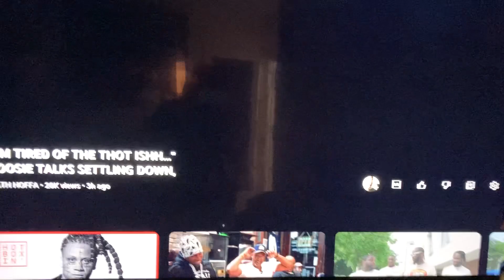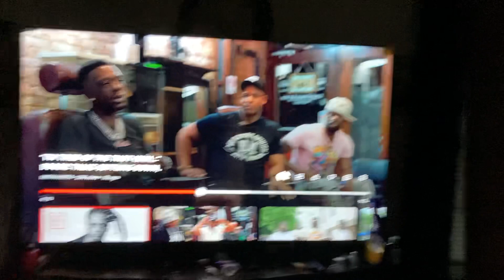Boosie Federal indictment. Did Maff Hoffa ask the question to put Boosie away forever